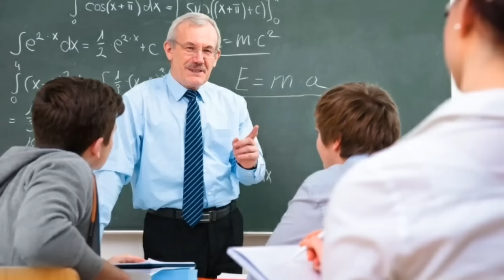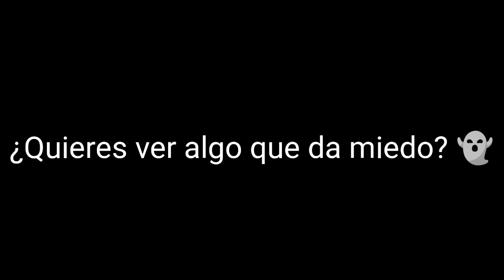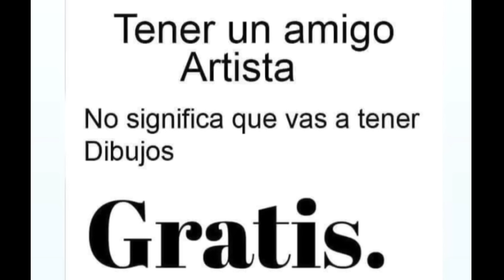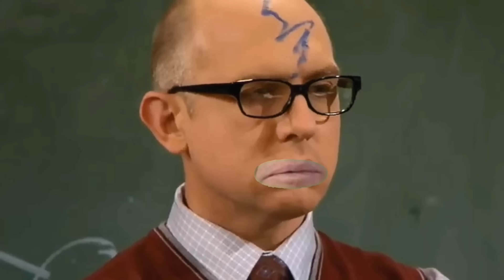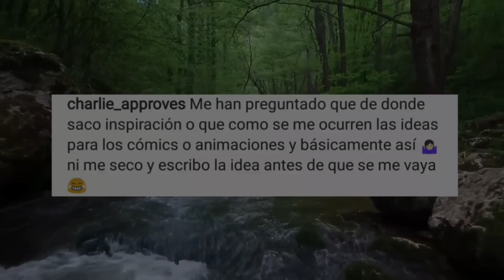SOLO SI ERES DIBUJANTE ENTENDERÁS ESTE VÍDEO #10 | EL PLEXPERO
¿Que me dibujó CHAOKO?

Memes sobre dibujantes con los cuales te sentirás identificada e identificado, espero que en un futuro te conviertas en una gran animadora o animador, un abrazo.